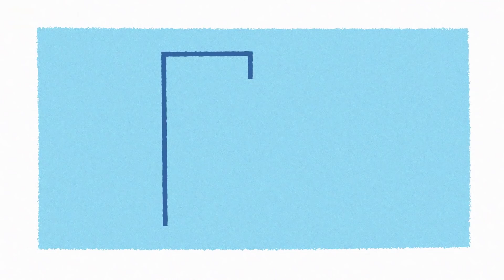Maths Week at Work-day 1-video 1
This is the first episode of our series of videos: Maths Week at Work. Francesca tries to convince her friend Hanna that Maths is beautiful and very useful. Then Dr Richard Archibald, a video game programmer, talks about how he uses Maths, and then presents a puzzle related to his job.